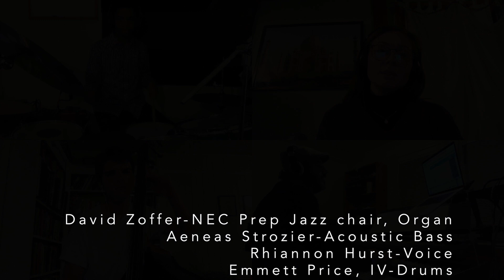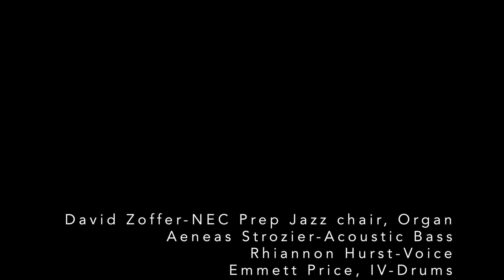NEC Prep Jazz SoundJack Demo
NEC Prep Jazz students play live in real time with SoundJack low-latency audio from separate homes.

Rhiannon Hurst | voice
Emmett Price IV | drums
Aeneas Strozier | acoustic bass
David Zoffer, NEC Prep Jazz chair | organ

By Oscar Hammerstein II and Sigmund Romberg
WC Music Corp. (ASCAP)